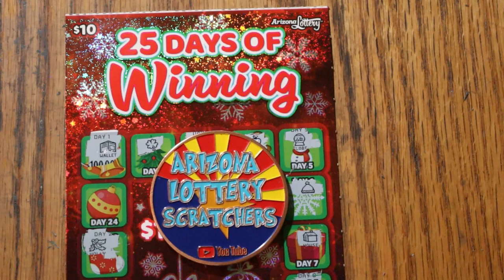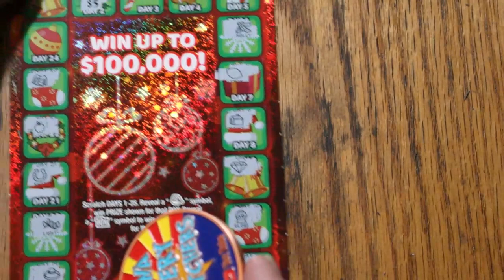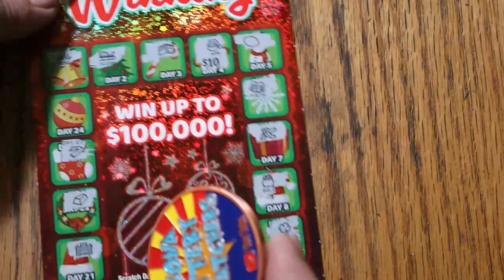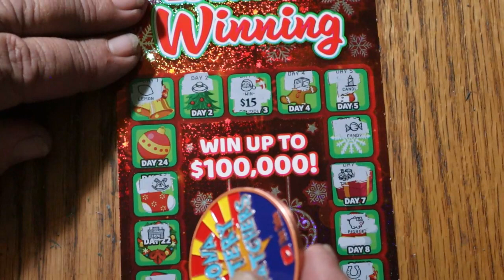ARIZONA LOTTERY💥DAY 24💥25 DAYS OF WINNING💥